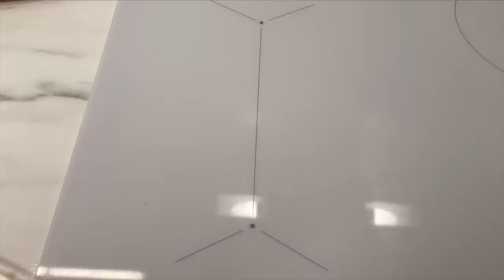My neighbor gave me a Sicilian Chicken Soup recipe! Why didn't I know this recipe before?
Recipe:
4 chicken thighs
cut 3 carrots
chop 1 onion
cut 1 bell pepper
chop 3 celery stalks
1 liter chicken broth (I use homemade chicken cubes)
cut 3 potatoes
chop 4 garlic cloves
add 1 can of chopped tomatoes
2 bay leaves
1 teaspoon garlic powder
1 teaspoon onion powder
add chicken broth to the pot
add 1 liter of water
bring to a boil and reduce heat to low and simmer for 30 minutes
take the chicken out of the pot
50 g pasta
chop the parsley
return shredded chicken to pot
add black pepper to taste
cook until pasta is soft

Your 👍 and comment is the best way to thank me for the video recipe.